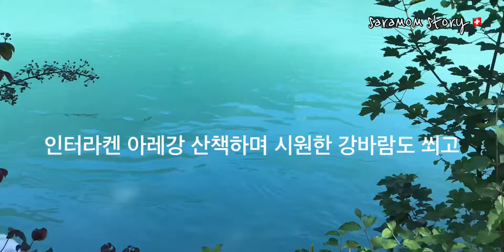✈️ SEE YOU IN SWISS🇨🇭 더위도 꼼짝 못하는 인터라켄 여름풍경